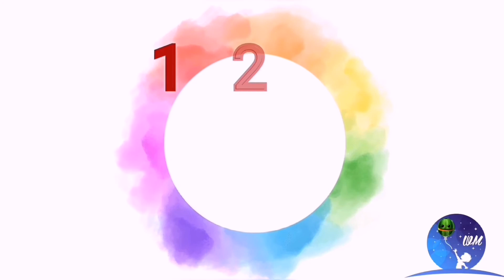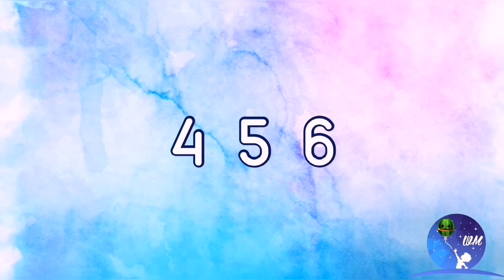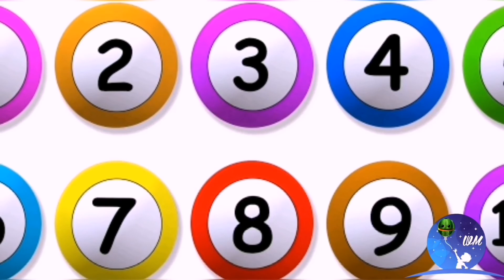Number Learning.1 to 10 Numbers Learning for Kids Pre-school Media | Watermelon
Numbers Learning (1 to 10) for Kids
1 - One
2 - Two
3 - Three
4 - Four
5 - Five
6 - Six
7 - Seven
8 - Eight
9 - Nine
10 - Ten